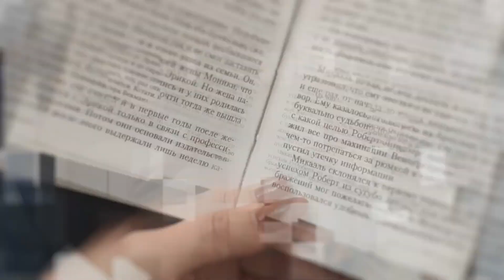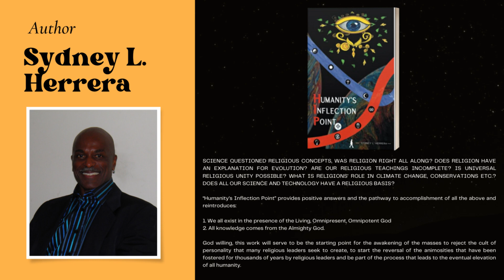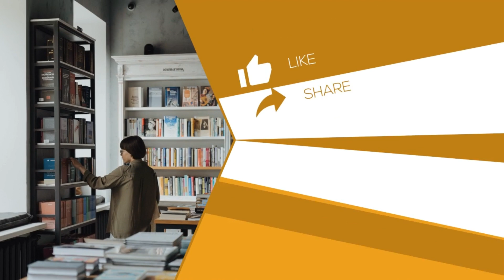Sydney L. Herrera with Benji Cole from CBS Radio - CITI OF BOOKS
SCIENCE QUESTIONED RELIGIOUS CONCEPTS, WAS RELIGION RIGHT ALL ALONG?
DOES RELIGION HAVE AN EXPLANATION FOR EVOLUTION?
ARE OUR RELIGIOUS TEACHINGS INCOMPLETE?
IS UNIVERSAL RELIGIOUS UNITY POSSIBLE?
WHAT IS RELIGIONS’ ROLE IN CLIMATE CHANGE, CONSERVATIONS ETC.?
DOES ALL OUR SCIENCE AND TECHNOLOGY HAVE A RELIGIOUS BASIS?

“Humanity’s Inflection Point” provides positive answers and the pathway to accomplishment of all the above and reintroduces:

1. We all exist in the presence of the Living, Omnipresent, Omnipotent God
2. All knowledge comes from the Almighty God.

God willing, this work will serve to be the starting point for the awakening of the masses to reject the cult of personality that many religious leaders seek to create, to start the reversal of the animosities that have been fostered for thousands of years by religious leaders and be part of the process that leads to the eventual elevation of all humanity.

Humanity's Inflection Point is available to buy in the following online bookstores: